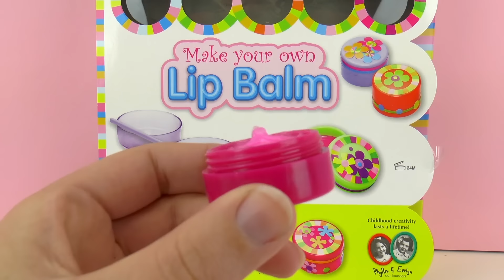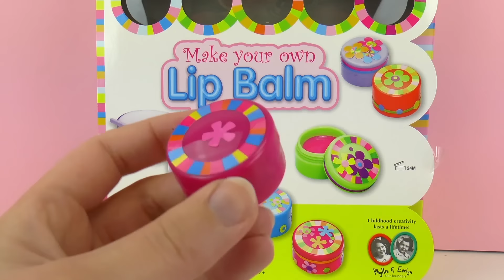DIY 手工 制作 超级 炫酷 简单 简易 Make your own Lip Balm 自制 彩色 彩虹 唇膏 护唇 可爱 迷你 套装 2